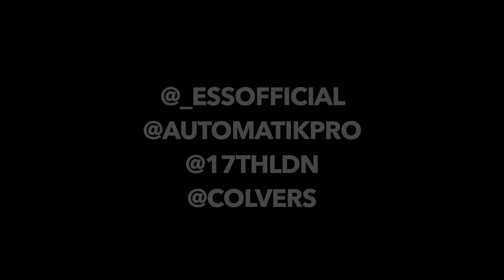Ess - Damn (Music Video)